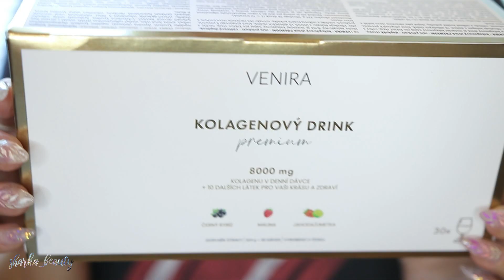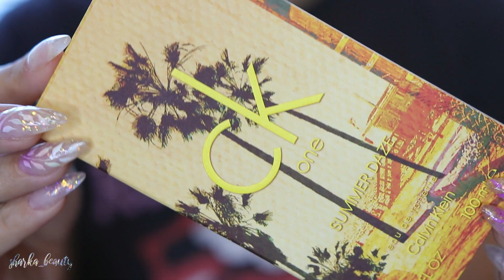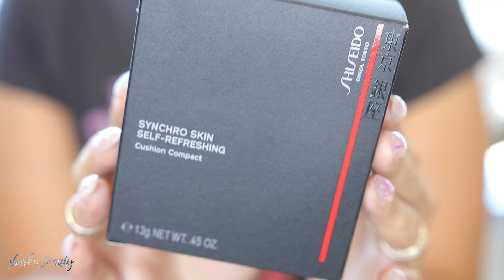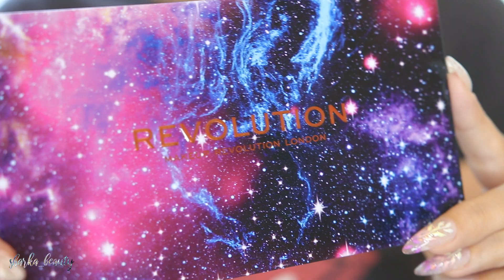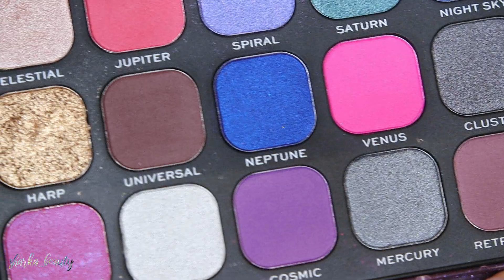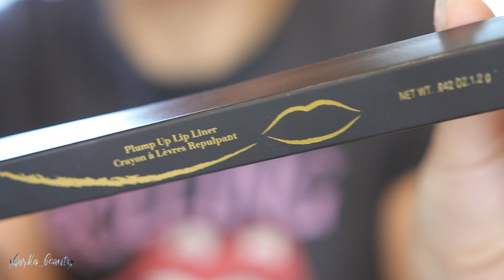LÉTO - HAUL - PR / tipy a zkoušení nové kosmetiky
nebojte pořád jsem tady jen nestíhám skrz stěhování XOXO Sharka

Avon Lifting silver mask peel-off
Avon CARE SUN spf15 protecting bronzing oil with vitamin E and coconut oil

VENIRA Kolagenový drink premium pro vlasy, nehty a pleť mix příchutí

VENIRA PREMIUM kolagenový drink pro vlasy, nehty a pleť jahoda-limetka

Elizabeth Arden Plump Up Lip Liner  03 Kiss Of Coral

Garnier Ambre Solaire Sensitive expert 50+ Spf
NYX Lift&Snatch Brow Tint Pen fix na obočí
Catrice Super Glue gel na obočí
NYX The brow glue
Catrice Slim'Matic voděodolná tužka na obočí
Catrice Kaviar Gauche Paleta očních stínů C01 Love Letters

Za PR produkty zaslané k vyzkoušení děkuji, jsou označeny ⭐

Upozornění

Video je čistě mé osobní dílo, vytvořeno jak obsahově tak esteticky na
základě mých vlastních představ a schopností. Nejedná se o sponzorované video.
Pokud jsem zmínila nebo použila produkt který mi byl zaslán v rámci PR, názor
na něj není nijak ovlivněn, a je pouze můj vlastní.